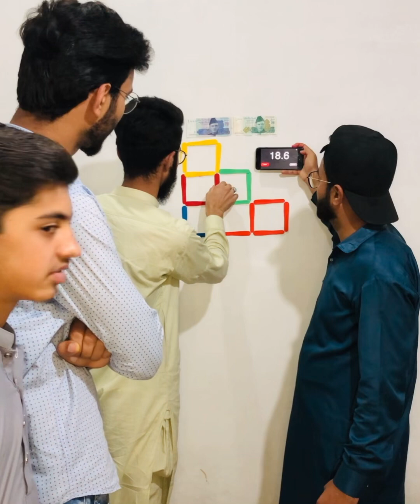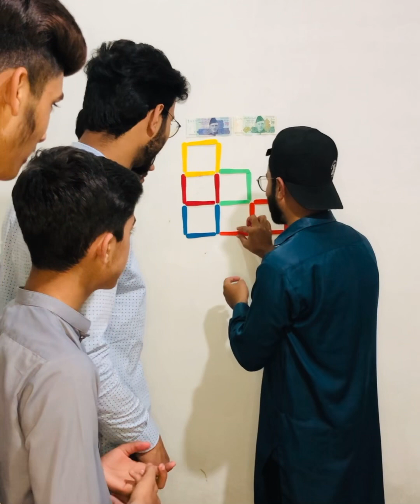Remove 2 Sticks and make 4 Box challenge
THANKS..